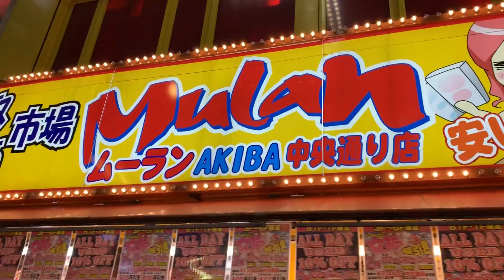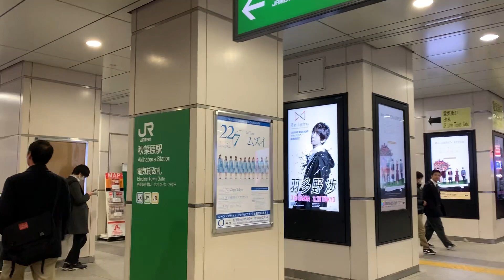【4K】🇯🇵🗼Walking around Akihabara Station (秋葉原駅) in Chiyoda City🎧, Tokyo, Japan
🇯🇵🗼I was walking around Akihabara Station (秋葉原駅) in Chiyoda City (千代田区) Tokyo (東京), Japan (日本).

I walked around Electric Town Gate (電気街改札) of JR Akihabara Station (JR秋葉原駅) at night.

It was very interesting for me walking down to Electric Town of Akihabara.

Akihabara is not only famous for electronic goods but also Japanese animation goods.

Someday I wanna try to walk around all areas of Akihabara during the daytime.

It’s about 11 minutes to walk. I enjoyed it a lot, so please check it out!

“Akihabara Station is a railway station in Tokyo's Chiyoda ward. It is at the center of the Akihabara shopping district specializing in electronic goods.” from Wikipedia.

Thanks again

😃Awesome! 😃

Thanks!